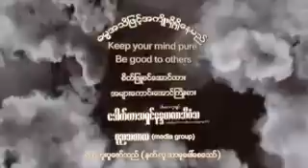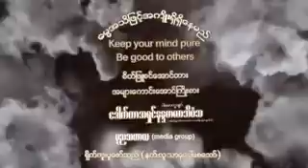စိတ္ပူပန္မႈကင္းေအာင္ က်င့္ေဆာင္ျခင္း ၂၁ ၂ ၂၀၁၂ ဟသၤာတ ဆရာေတာ္ နႏၵမာလာ ဘိဝံသ - Nandamalabhivamsa